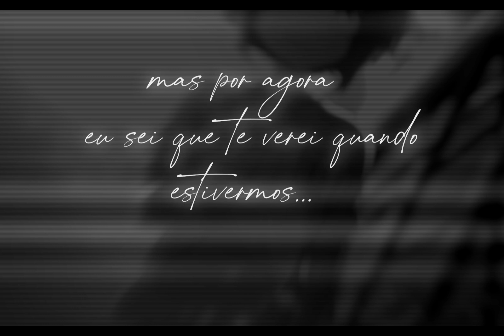Koe no katachi - Home for the summer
▶app/software: adobe after effects 2021
▶anime: koe no katachi
▶ac: me